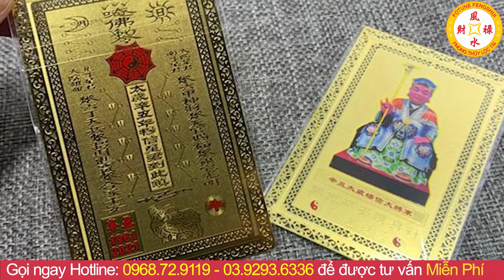Tử Vi Tháng 12 Năm 2020 Tuổi Dần Bất Ngờ Được Lộc Trời Cho Giàu Sang Phú Quý Vạn Người Kính Nể